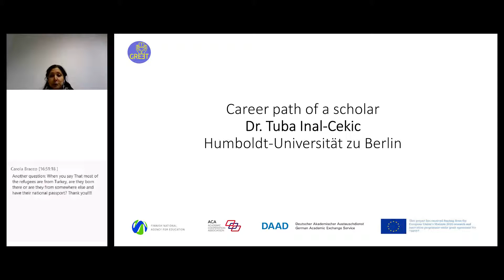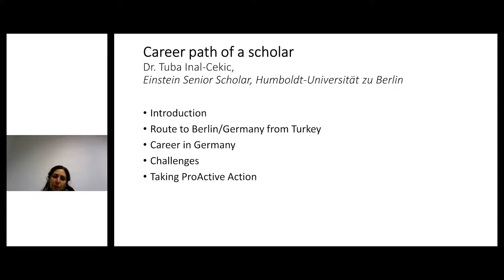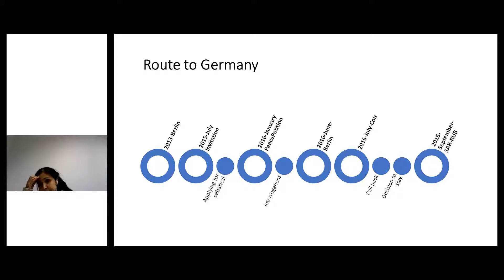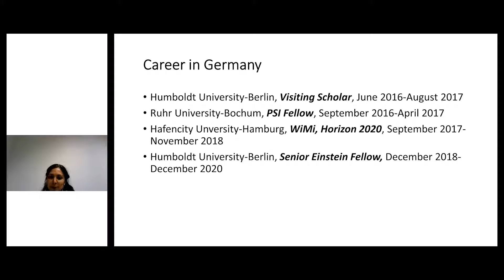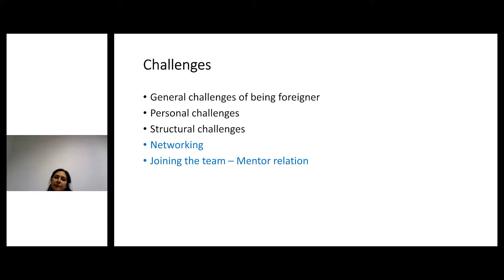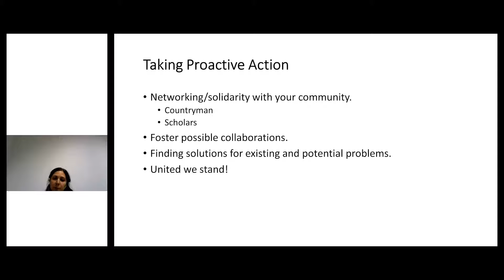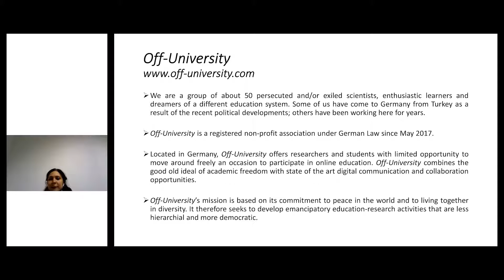Career Path of a Scholar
Speaker: Dr. Tuba Inal-Cekic, Einstein Senior Scholar, Humboldt-Universität zu Berlin

This webinar is focusing on a central issue that is linked to all scholarship schemes providing support for threatened scholars to continue their career in a safe environment: the post-scholarship options. As the scholarship is inevitably limited only to a certain period, the question of the long-term career perspective plays an essential role in overall success of the support measures.

How to create sustainable career paths for the scholars after the funding period? We hear the views of experts working in this field, as well as from a scholar who has been able to build a sustainable career after the funding period.